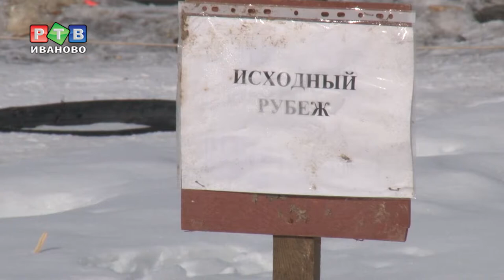Два года Росгвардии